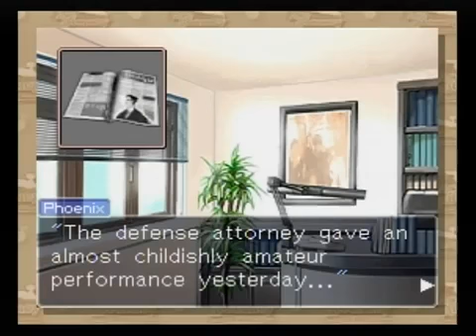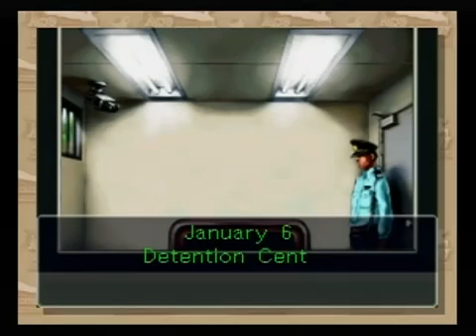Phoenix wright ace attorney trials and tribulations pt 37 recipe for turnabout investigation